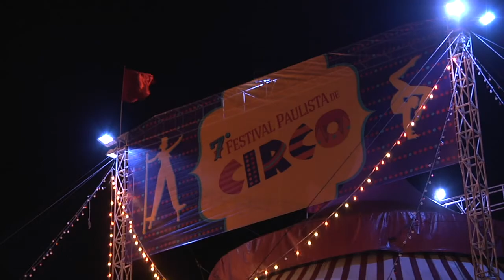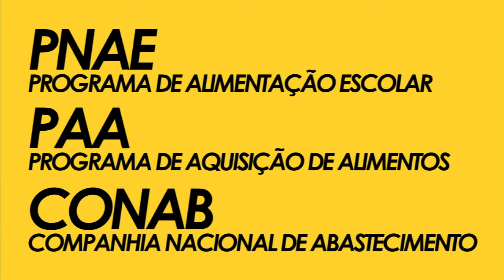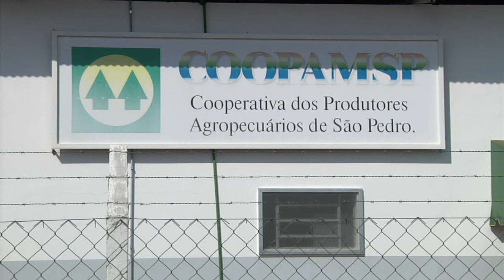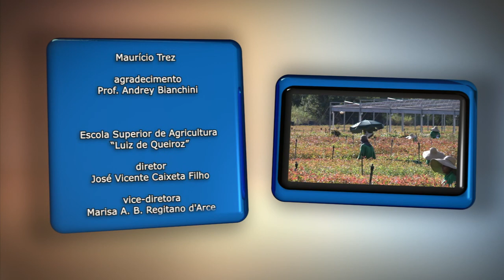TV USP Informa n.º 33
Nessa edição do TV USP Informa você confere como foi o Festival Paulista de Circo; conhece um pouco mais sobre a cultura do eucalipto no Brasil; e na série especial sobre o ano internacional da agricultura familiar, vem conosco visitar duas iniciativas de cooperativismo na produção de alimentos: a CooperACRA, em Americana/SP, e a Coopamsp, em São Pedro/SP.